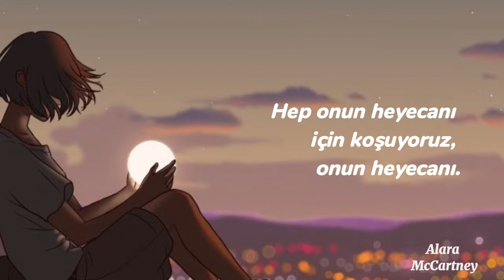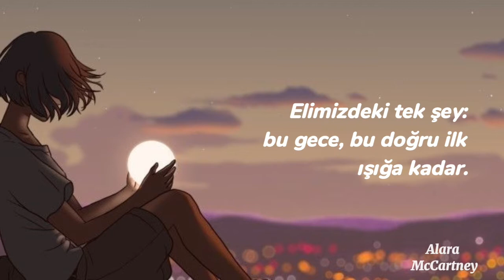Empire Of The Sun - Walking On A Dream (Türkçe Çeviri)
Sözleri;

Will I see again?

We are always running for the thrill of it, thrill of it
Always pushing up the hill, searching for the thrill of it
On and on and on we are calling out, out again
Never looking down, I'm just in awe of what's in front of me

Is it real now?
Two people become one
I can feel it

Thought I'd never see
The love you found in me
Now it's changing all the time
Living in a rhythm where the minute's working overtime

Catch me, I'm falling down

Don't stop, just keep going on
I'm your shoulder, lean upon
So come on, deliver from inside
All we got is tonight, that is right 'til first light

Two people